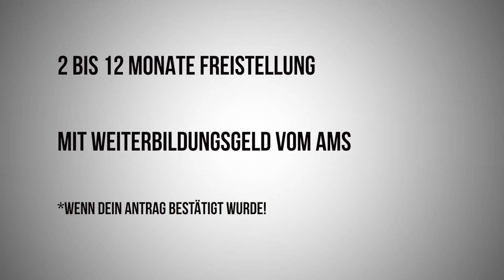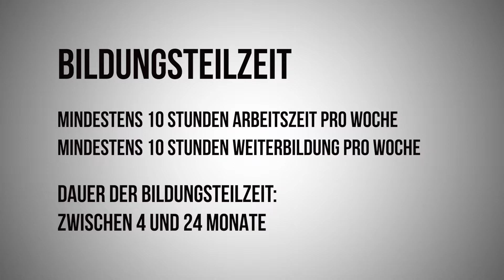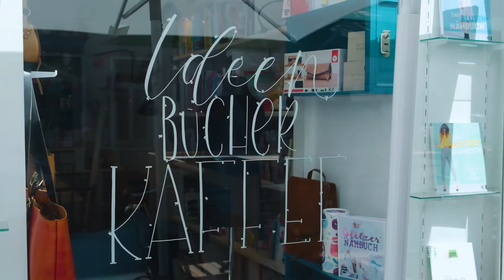Lernen im Wandel - EIN LEBEN LANG LERNEN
Verändert sich die Art und Weise, wie wir lernen, warum wir lernen oder wo wir lernen? Ja, auf jeden Fall, aber aus den verschiedensten Gründen. Wir haben darüber gesprochen, welche Veränderungen stattfinden oder stattgefunden haben und warum. Nebenbei schneiden wir noch das Modell der Bildungskarenz an.

Bei uns findest du interessante Sichtweisen zu relevanten Themen aus verschiedenen Blickwinkeln. Jedes Monat findest du hier Kurzdokus, Reportagen und begleitende Artikel, die einen neuen Themencluster bearbeiten.